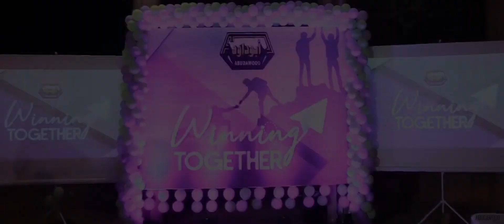Winning Together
Abu Dawood Pakistan is a Leading Sales Management Solution Provider Including Warehousing, Logistics, Branding and Retail Marketing for Small to Corporate.